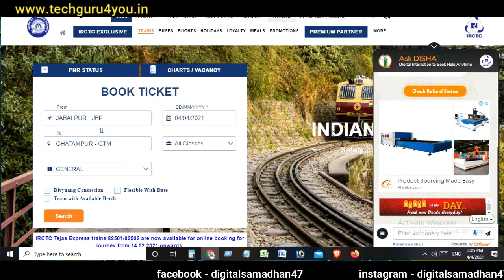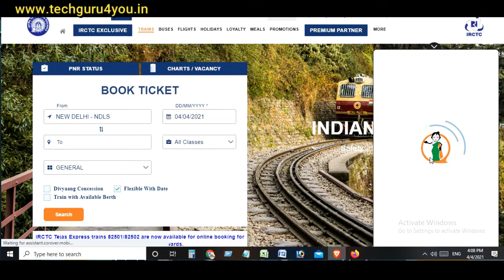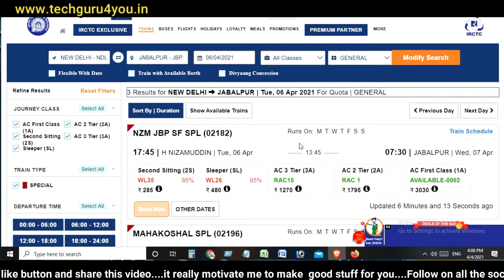IRCTC टिकट बुक करने के लिए सबसे फास्ट ब्राउजर ll Best Browser ll Fast Browser 2021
आप अगर (IRCTC) IRCTC की साइट पर टिकट बुक करते हैं l आप जो भी ब्राउज़र इस्तेमाल करते हैं आपको  (IRCTC) IRCTC साइट पर काफी सारे एडवर्टाइज देखने के लिए मिलते हैं l जिसका सीधा असर आपके ब्राउज़र की स्पीड पर भी पड़ता है l

इन परेशानियों से बचने के लिए आज में ऐसा ब्राउज़र लेकर आया हूं जिसका इस्तेमाल करके आप ना केवल आप (IRCTC) आईआरसीटीसी टिकट बुक कर सकते हैं बल्कि और भी कई काम उस ब्राउज़र के माध्यम से कर सकते हैं  l ब्राउज़र की स्पीड फास्ट होगी और आपको काम करने में भी काफी आसानी होगी चलिए शुरू करते हैंl
x x x x
Best Browser Fast Browser 2021 Best Browser for irctc ticket

My Studio Setup Items #
RGB Color Clock
*My Computer & Accessories:- मेरी वो सारी वस्तुएँ जिन्हें मैं इस्तेमाल करता हूँ

RGB Gaming Mouse Pad (78 x 30 cm)

Logitech C310 HD Webcam

Recording Maono AU-A03 Condenser Microphone Kit

Bluetooth Headphones
*My Printer & Accessories

स्मार्ट कार्ड मशीन खरीदने की लिए यहाँ क्लिक करें -

कार्ड प्रिंट ट्रे( Trey) खरीदने के लिए यहाँ क्लिक करें:-
*My decoration items

Wall Decoration Shelf Rack

Hanging Ceiling Light Lamp

Hanging Ceiling Lamp Bulb

Antique Light Bulb

Sweety Lovers Couple

x x x x x